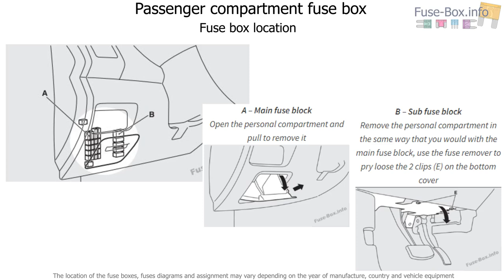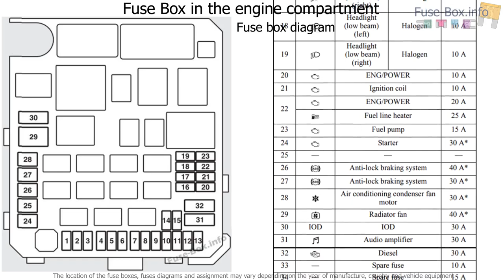Fuse box location and diagrams: Mitsubishi Outlander (2007-2013)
Fuse box diagram (location and assignment of electrical fuses) for Mitsubishi Outlander (2010, 2011, 2012, 2013).

Information from the owner’s manuals of 2010, 2011, 2012 and 2013 is used. The location and function of fuses in cars produced at other times may differ.